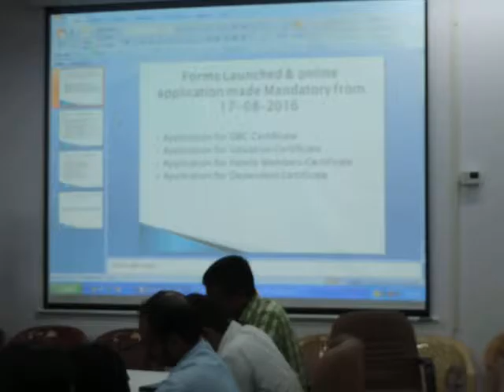PRESS CONFERENCE on the INTRODUCTION of FEW MORE ONLINE SERVICES by DC`2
PRESS CONFERENCE on the INTRODUCTION of FEW MORE ONLINE SERVICES by DISTRICT Administration, SA - this evening 17th August'16 thanking intimation letter by PRO (IP)